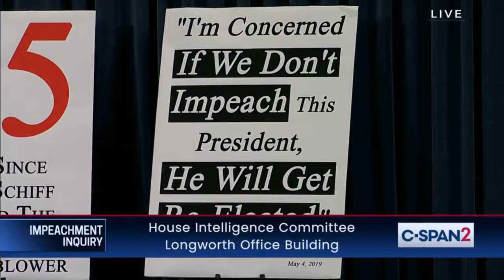IMPEACHMENT HEARINGS Ambassador Marie Yovanovitch Day 2 Part 2 Opening Statement Devin Nunes